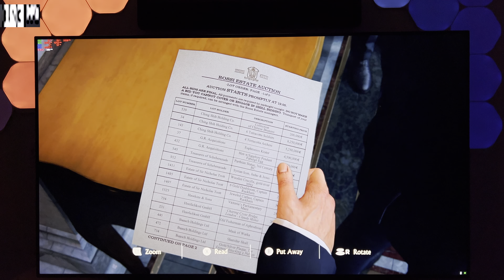Uncharted 4 POV | 4k Gameplay | PC Max Settings | RTX 3090 | LG C1 65" OLED | Campaign Gameplay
Check out some some more gameplay from Uncharted 4 on PC and the LG C1, this time in POV! The game continues to look gorgeous on this display, they did a great job with the PC port of this title.

LG C1 Settings
• HDR Select Mode: Game Optimizer
• VRR: Enabled
• G-Sync & Freesync: Enabled
• OLED Pixel Brightness: 100
• Adjust Contrast: 100
• Screen Brightness: 50
• HDR Tone Mapping: On (will switch to HGiG depending on the game)
• Black Level: Auto
• Motion Eye Care: Off
• Color Depth: 55
• Tint: 0
• Color Temperature: Warm 50
• Method: 2 Points
• Point: High
• R:0, G:0, B:0
• Adjust Sharpness: 0
• Reduce Blue Light: Off

NVIDIA Control Panel - Adjust desktop color settings:
• Brightness: 50
• Contrast: 50
• Gamma: 1.0
• Digital Vibrance: 50
• Hue: 0

PC Specs:
32GB CORSAIR DOMINATOR PLATINUM - WHITE 3200MHz RGB (2x16GB)
500GB Samsung 980 PRO CORSAIR
1TB MP600 Gen4
CORSAIR RM1000i SERIES PLUS GOLD
Display: LG OLED 65" C1 HDR on

TIMESTAMPS
00:00 Gameplay with commentary
02:49 No commentary